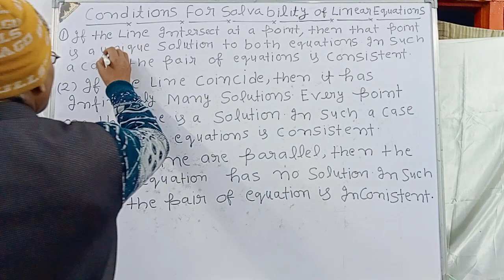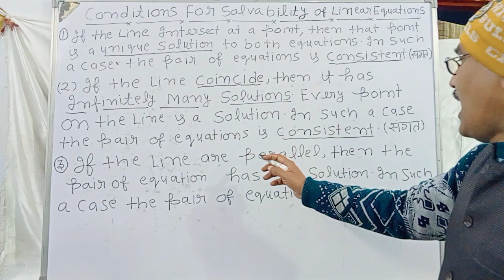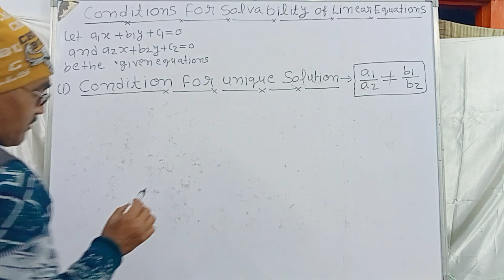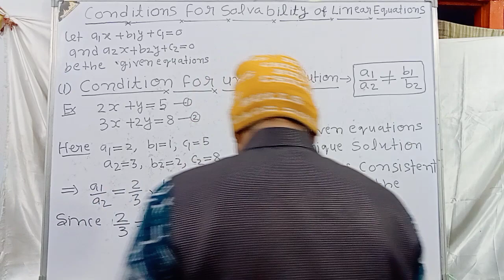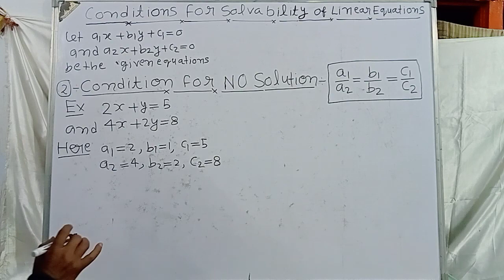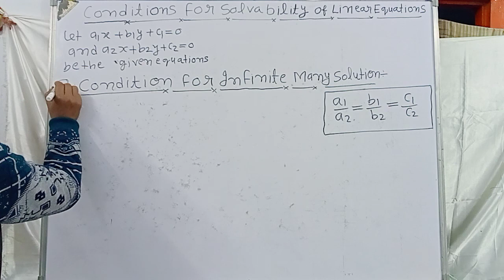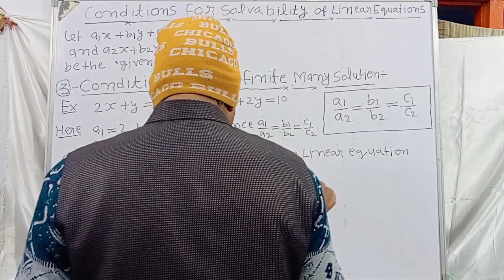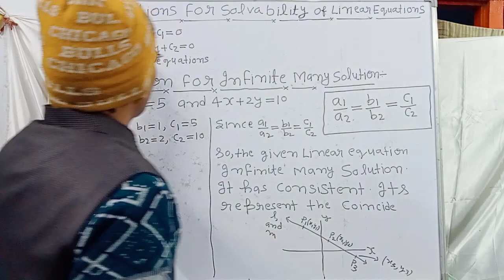Linear equations in two variables (Conditions for solvablLity of Linear equations) part 10 Class 10